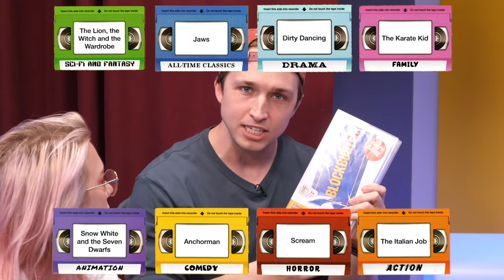Can You Guess These Movies? (Board AF)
Can you guess these tricky movie hints from the Blockbuster board game? We're on Twitch now! Check us out every Monday, Wednesday, Friday

CREW
Producer: Layne Pavoggi
Tech Director: Mark Raub
Sound: Greg Jones
Moderator/Social Team: Erica Noboa
Moderator: Rebekah Estey
Editor/GFX: Max Crandall